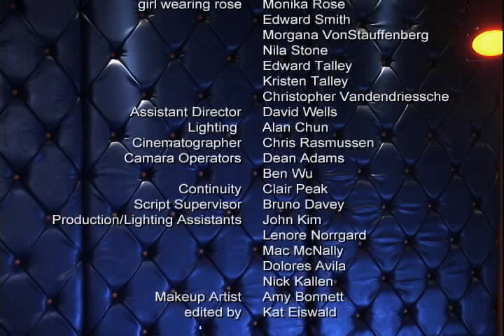Lulu's Big Date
Silent FIlm by Kat Eiswald. Music and performance by Tango No.9